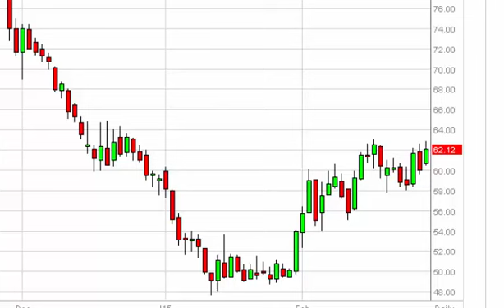Oil Technical Analysis for March 2 2015 by FXEmpire.com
- March 2 2015 commodity daily technical analysis for the Oil commodity. Find more information about Forex and Commodities News Technical Analysis Fundamental Analysis and Brokers on FX Empire